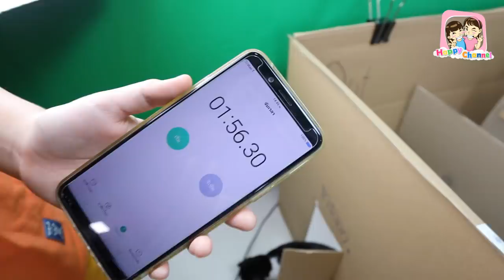กล่องกระดาษ เขาวงกตแมว พี่ฟิล์ม น้องฟิวส์ Happy Channel